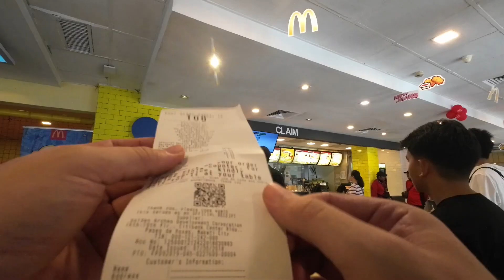ride home after seeing my son 🛵🇵🇭 [POV, raw, no music]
230624 KF visit - ride home

230623

POV of my ride, raw, uncut, no music.

Street sounds of the Philippines.

The photos go up on Instagram

Playlist ride from Las Pinas to Baguio for the first time back in July 2022

Continuous scooter ride, raw street sound, no cuts, no music, no commentary on a 2015 Honda Click 125i, v1 that I started riding in 2021.

The Honda Click is also known as the Honda Vario in other Southeast Asian countries.

How's my driving?